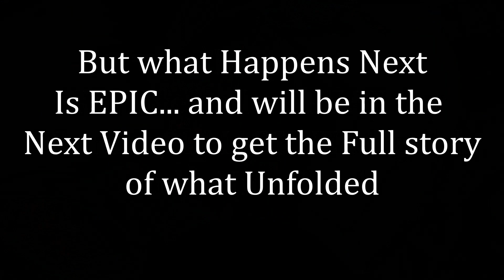Plans change and MIRACLES Happen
If you would like to purchase a Jettie Rocks Hat